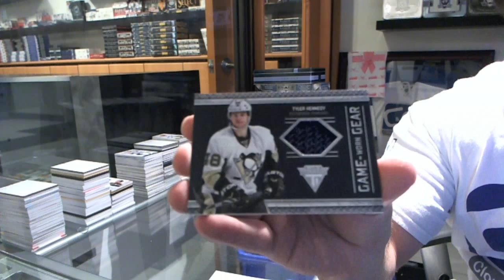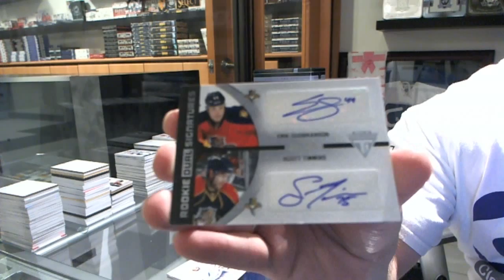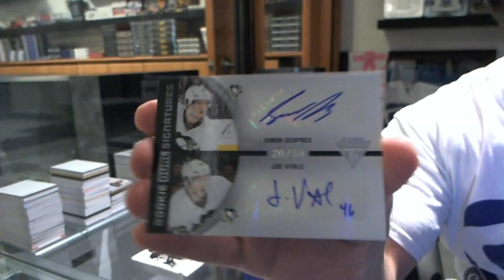sloth's 11-12 Titanium Hockey 2 Box Break